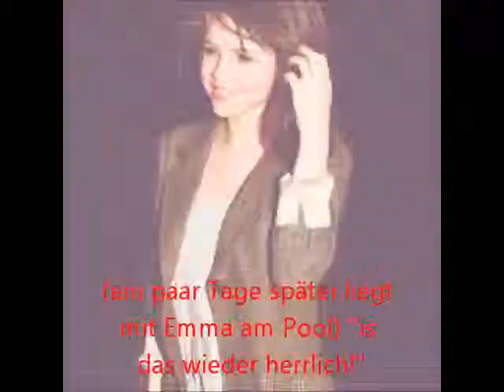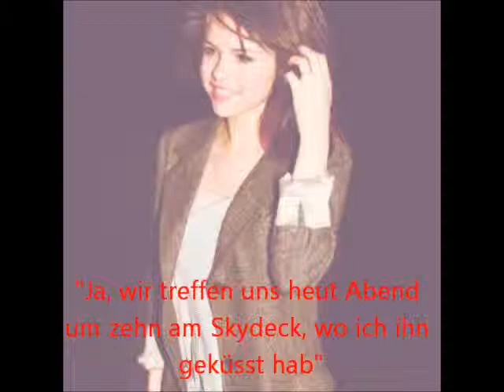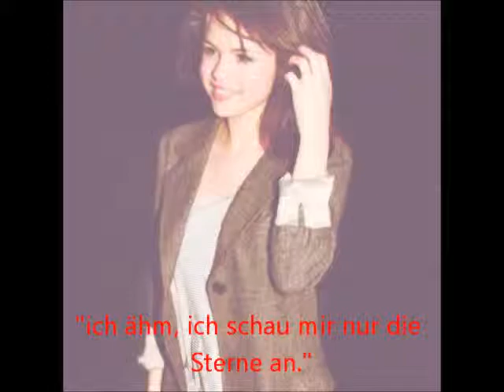DreamLine Episode 06 (A Jelena-Story) deutsch